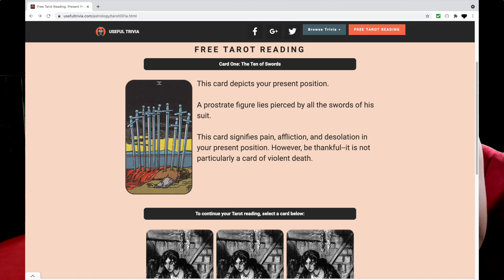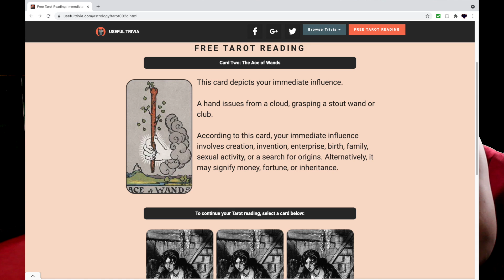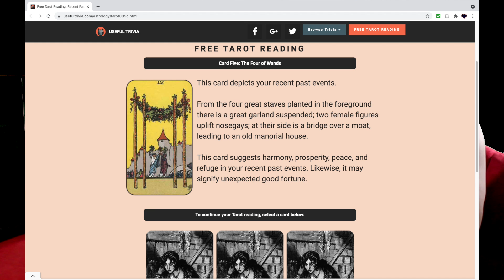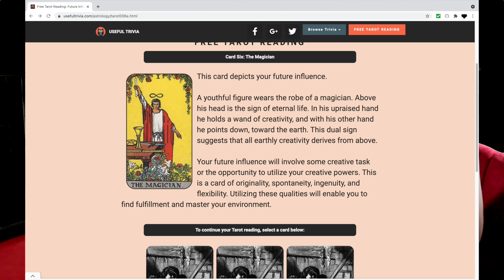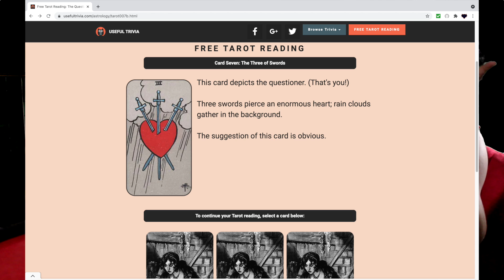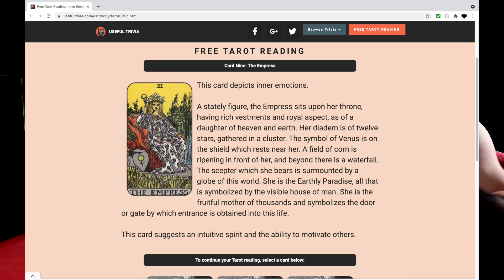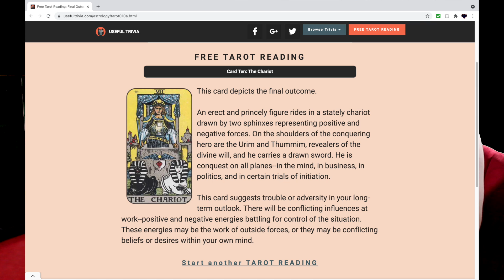Girl gets her Tarot Cards read.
Loca gets her tarot cards read and gets surprising results.